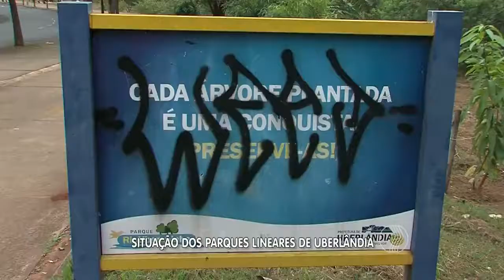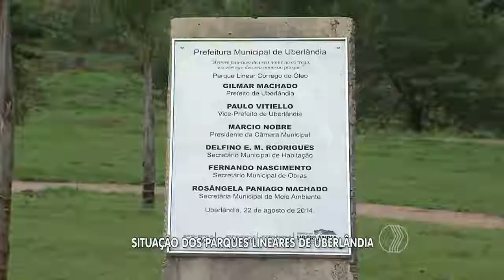JORNAL PARANAÍBA - Situação dos parques lineares de Uberlândia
Os parques lineares são espaços públicos que margeiam córregos de Uberlândia e normalmente são usados pelos moradores para a prática de atividade física. Mas será que eles estão bem cuidados? Fomos conferir, porque isso é da nossa conta.